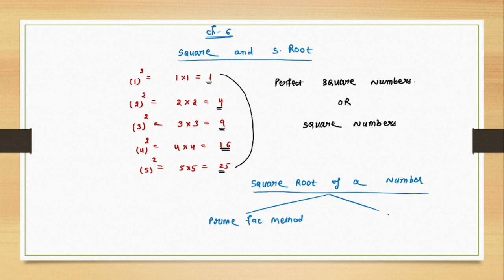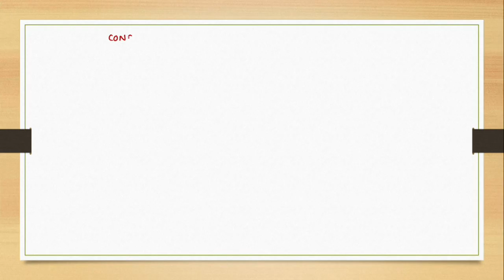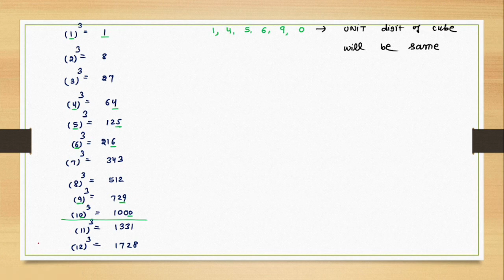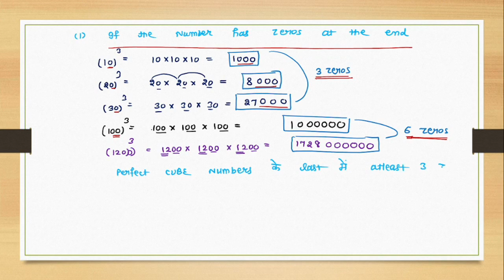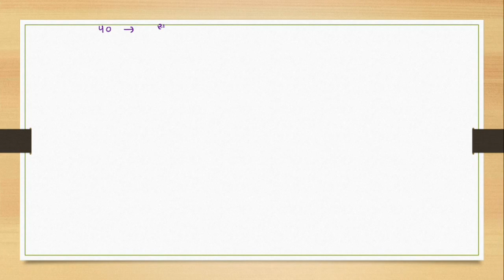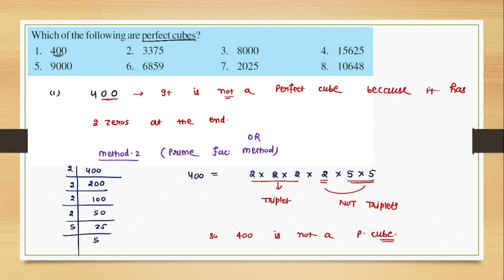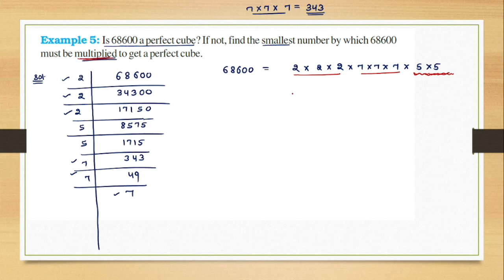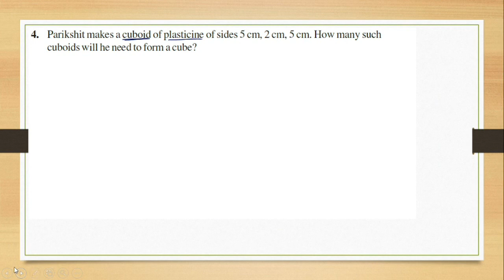💙❤️ 8th NCERT Maths | Full chapter in single video | Chapter-7 complete 💙❤️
In this Series, 8th class students can revise Full chapter in a single video. This series is very helpful to complete your syllabus in Quick time.

💙❤️ Link of complete playlist ( All videos)  👇👇💙❤️

( full chapter in single video)